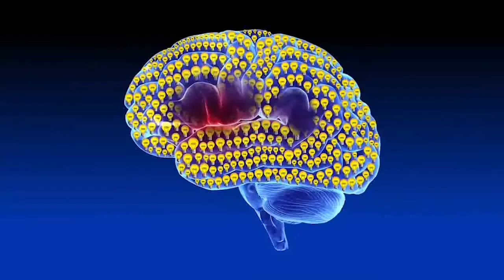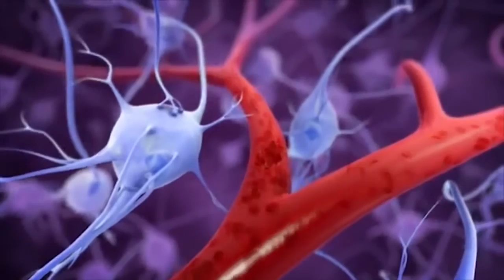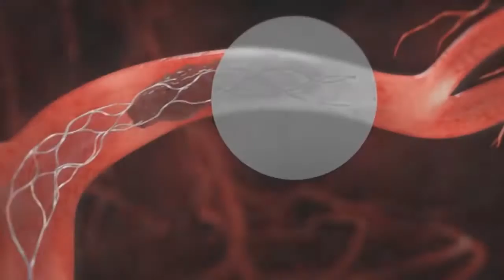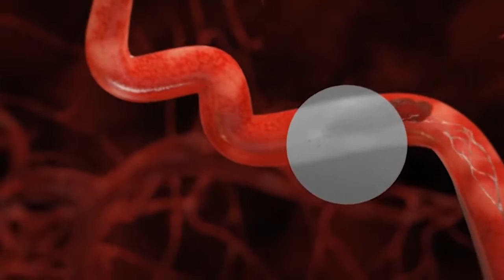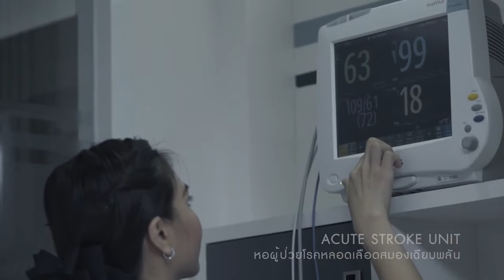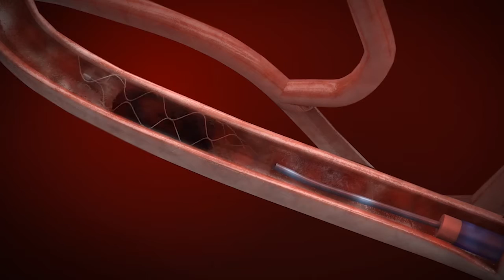Comprehensive Stroke Center นวัตกรรมการรักษาโรคหลอดเลือดสมองแบบ 360°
นวัตกรรมแห่งการรักษาโรคหลอดเลือดสมองแบบ 360 องศา รพ.พญาไท 1 ด้วยทีมแพทย์ผู้เชี่ยวชาญที่มีประสบการณ์ ด้วยเครื่องมือที่ทันสมัยและการบริการ ได้ผลการรักษาที่ดีเยี่ยมใกล้เคียงกับการรักษาในต่างประเทศ เพื่อให้ผู้ป่วยได้รับการรรักษาอย่างทันท่วงที